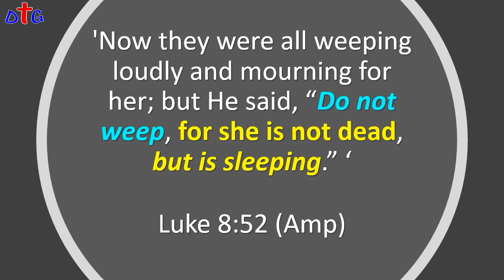Tref boom & LEWE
Bre Anne se vriendin het beheer verloor oor die motor en teen 120km/h teen ‘n boom vasgery. Die vriendin is ongelukkig opslag oorlede maar Bre Anne was ‘n wonderwerk. Ten spyte van wat dokters gesê het, het hulle bly glo dat GOD kan ‘n wonderwerk doen.

Musiek:
Adobe Stock:

Suspenseful by EFlexMusic

Youtube Library

Beeld materiaal:
Adobe Stock:
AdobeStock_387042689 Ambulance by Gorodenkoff